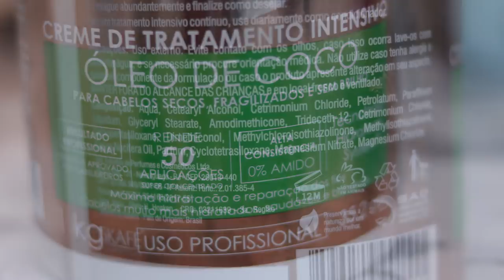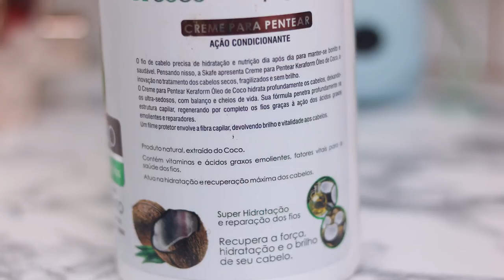TESTEI uma hidratação com Óleo de coco e fiquei CHOCADA COM O RESULTADO•Faladantas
E produtos com óleo de coco, será que funcionam?Todo mundo fala do famoso ÓLEO DE COCO, que é quase milagroso né? mas você sabe pra que serve oleo de coco nos cabelos? ▶Como fazer o cabelo crescer